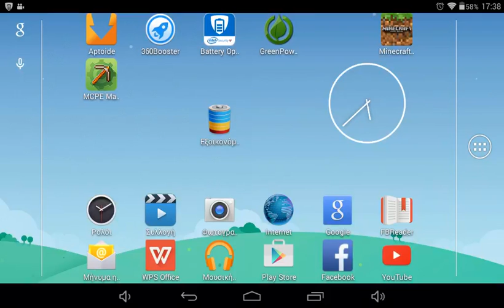Music Town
Απολαφστε την μουσικη